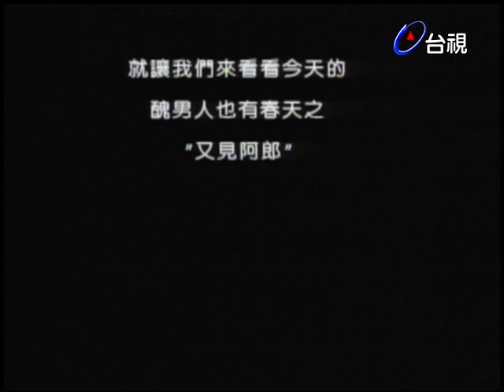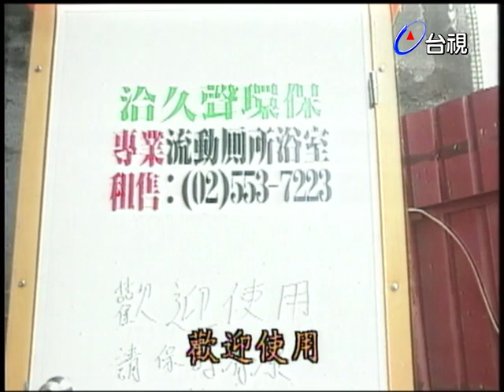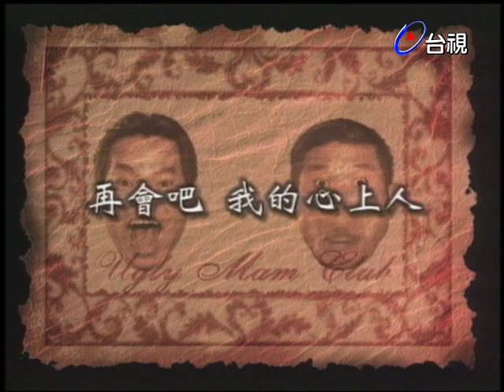曾走錯路入牢服刑……蔡頭暖心幫他找尋失去的女友｜醜人俱樂部